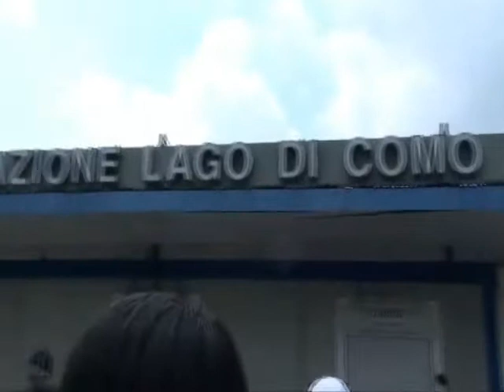Lago Como Parte 3 - Italia